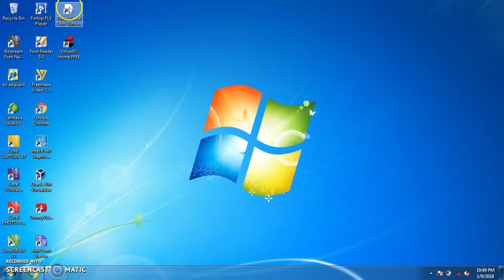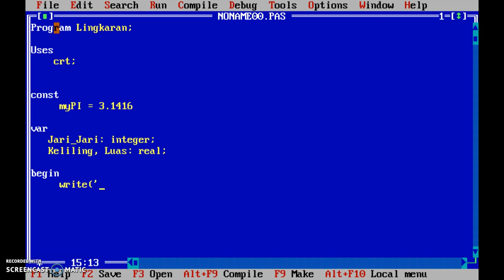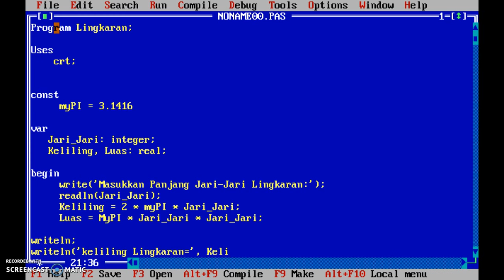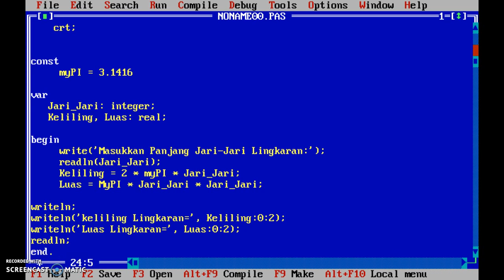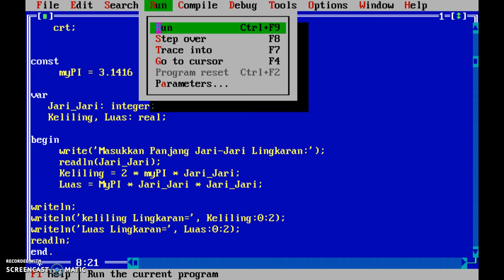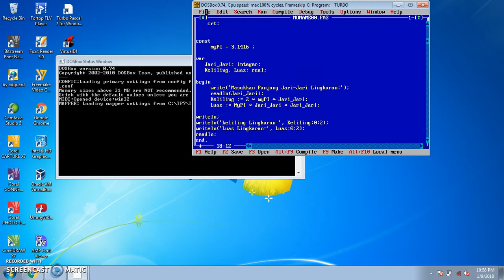Belajar Pascal Rumus Lingkaran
Tutorial Bahasa Pemograman Terstruktur. PASCAL